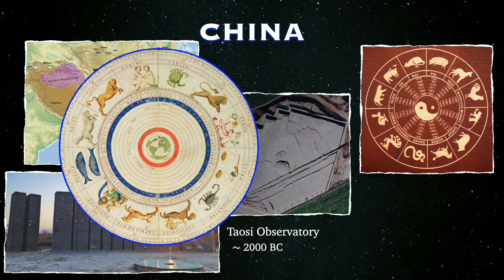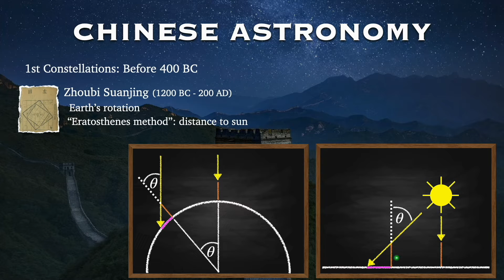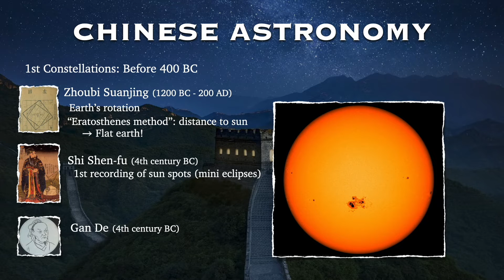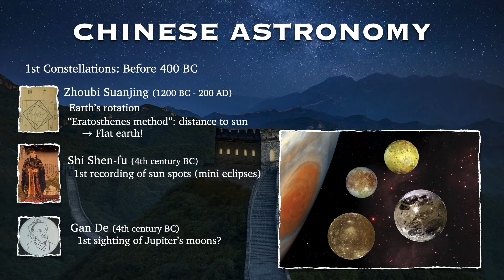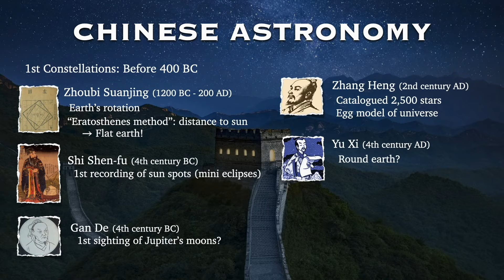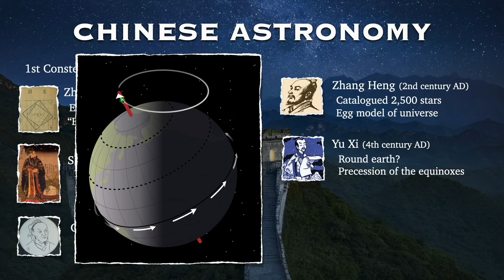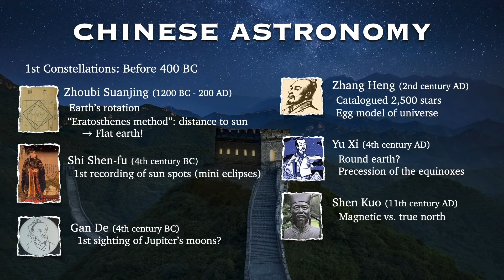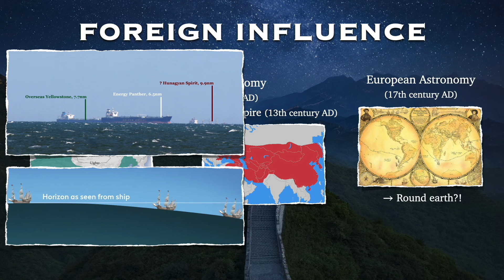History of Astronomy: Ancient China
History of astronomy in ancient China.  Origins, development, key discoveries, and notable astronomers.

00:00 Prehistory
02:29 Zhoubi Suanjing
05:44 2 Founders
07:55 Later Developments
11:17 Foreign Contact
13:15 Round Earth?!